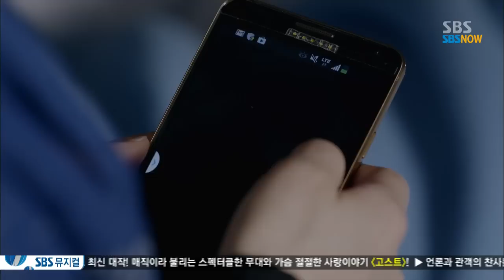SBS [신의선물14일] - 범인인듯 범인아닌 범인같은 너, 현우진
SBS 신의 선물 14일 9회
god's gift - 14days
본방송 24일 Mon(월) 09:45PM
재방송 Sat(토) 낮12시 (9,10회연속)